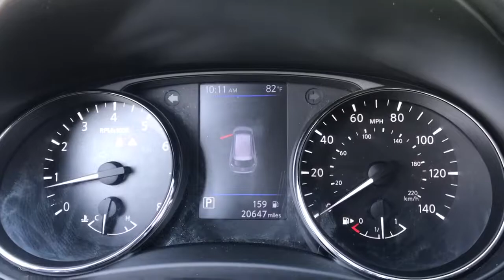2019 Nissan Rogue Langhorne, Bensalem, Philadelphia, Southampton, Huntingdon Valley, PA P22141B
Caspian Blue Metallic Used 2019 Nissan Rogue available in Feasterville, Pennsylvania at Colonial Nissan. Servicing the Langhorne, Bensalem, Philadelphia, Southampton, Huntingdon Valley, PA area.

2019 Nissan Rogue SV - Stock#: P22141B - VIN#: JN8AT2MV3KW370134

Colonial Nissan
117 Bustleton Pike